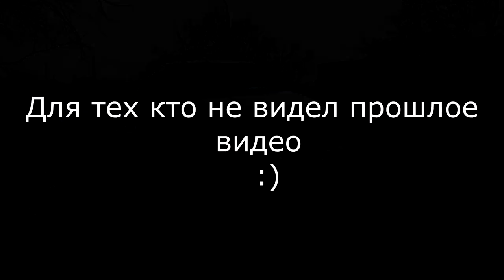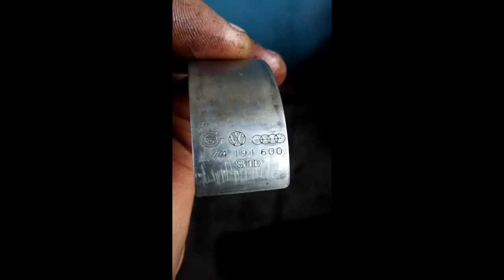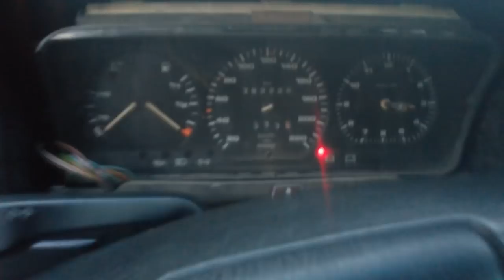Востановление пассат б3 белое ведерко Второе дыхание)Капиталка)